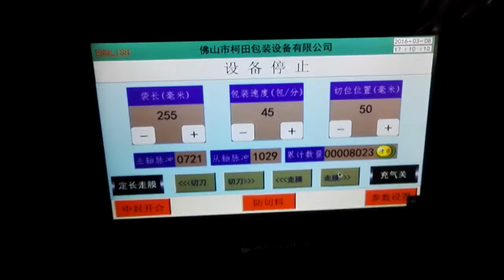KT 350X包挂面 袋子较长